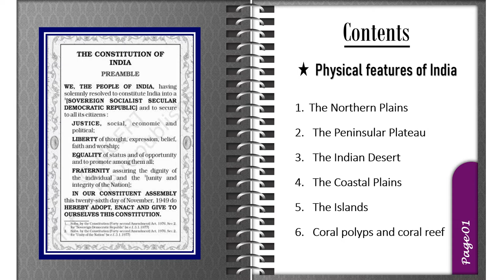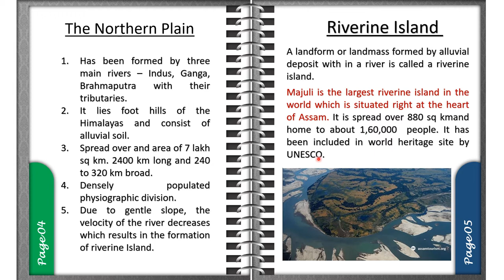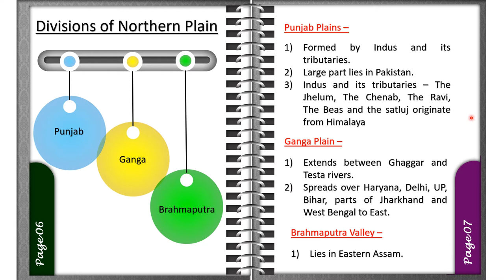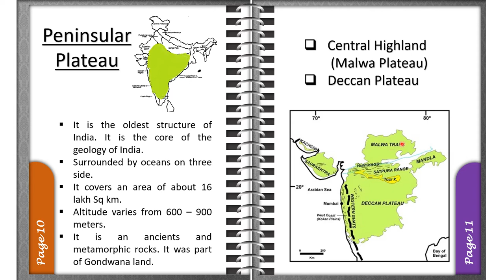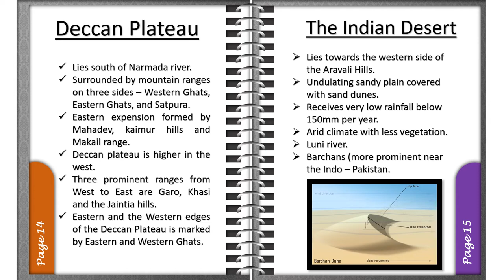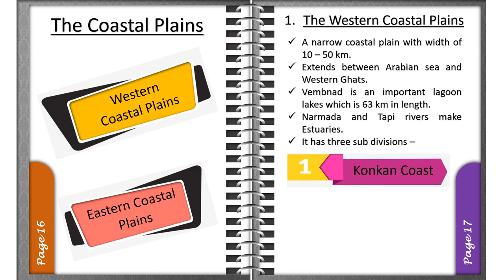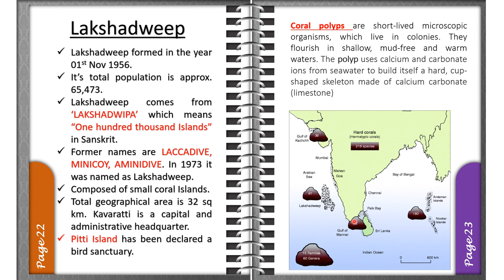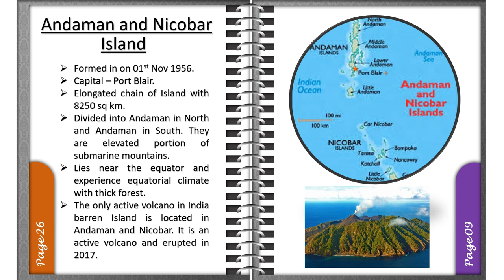Presentation2 class IX physical features f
The physical features of India can be grouped
under the following physiographic divisions
1) The Himalayan Mountains
(2) The Northern Plains
(3) The Peninsular Plateau
(4) The Indian Desert
(5) The Coastal Plains
(6) The Islands
The northern plain has been formed by the
interplay of the three major river systems,
namely — the Indus, the Ganga and the
Brahmaputra along with their tributaries. This
plain is formed of alluvial soil. The deposition
of alluvium in a vast basin lying at the foothills
of the Himalaya over millions of years, formed
this fertile plain. It spreads over an area of 7
lakh sq. km. The plain being about 2400 km
long and 240 to 320 km broad, is a densely
populated physiographic division. With a rich
soil cover combined with adequate water
supply and favourable climate it is
agriculturally a productive part of India.